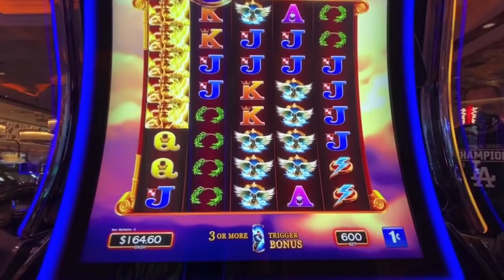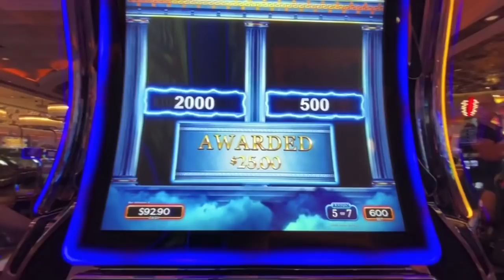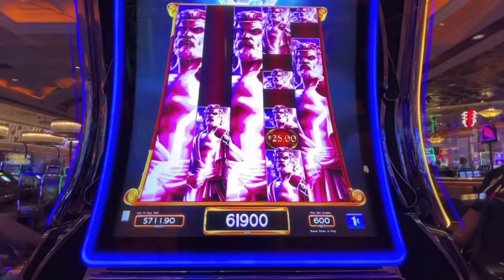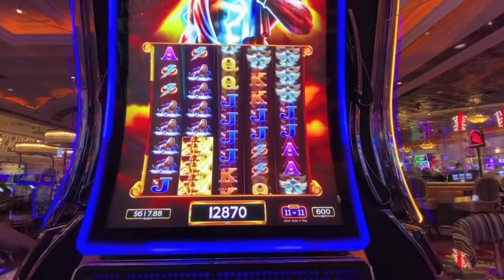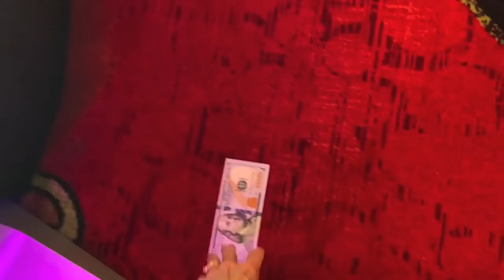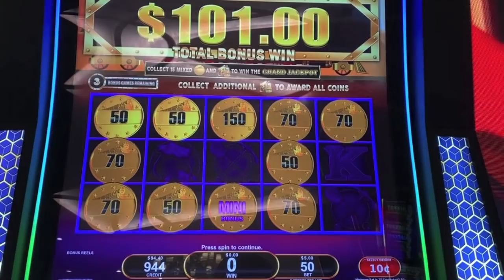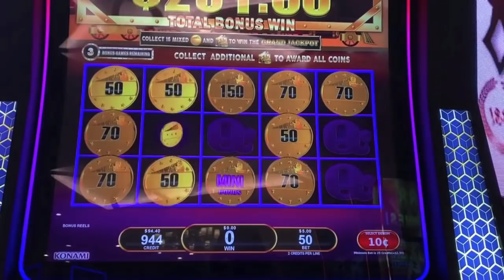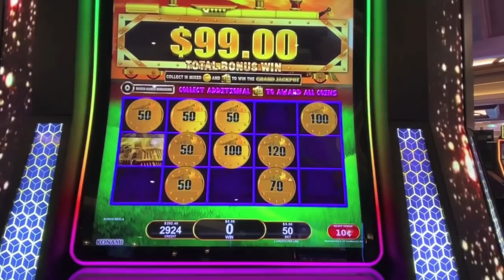BIG WIN! Zeus Unleashes the Money! Max Bet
Big win on max bet on Zeus unleashed and All Board bonuses on Dynamite Dash and Piggy Pennies.